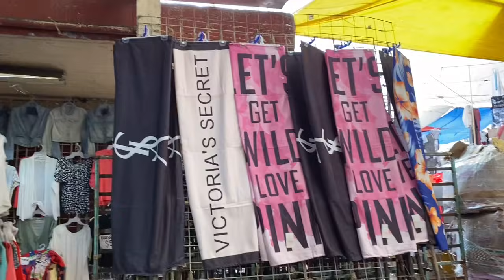Nuevos coordinados en Tepito /calcetas y nuevas cangureras !!!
Gracias x pasar chicos

Ahora ya pueden pedir su envío
Si quieres visitarlo en sábado o domingo contáctalo para preguntar bien la ubicación !

tianguis de Temixco pasillo 28 E y 38C pregunta x Arturo Tejeda

Dirección lunes miércoles jueves y viernes :cerrada de Matamoros entre calle toltecas y mercado #14 de la comida

Sábado y domingo calle toltecas frente al mercado